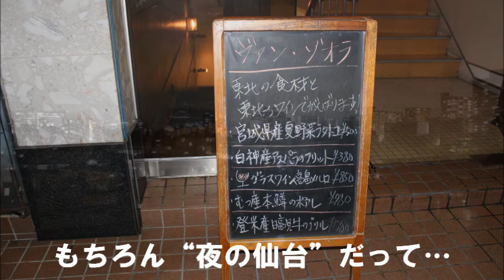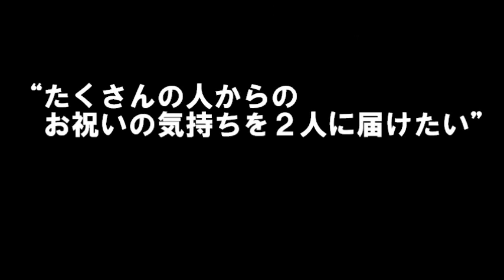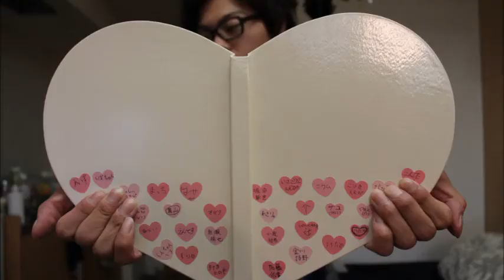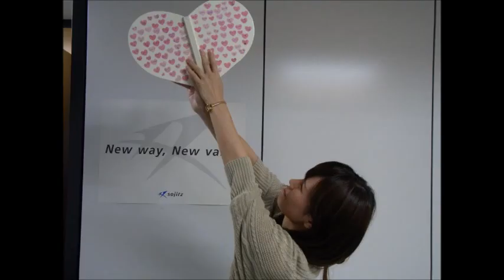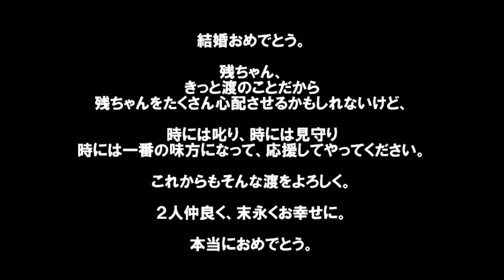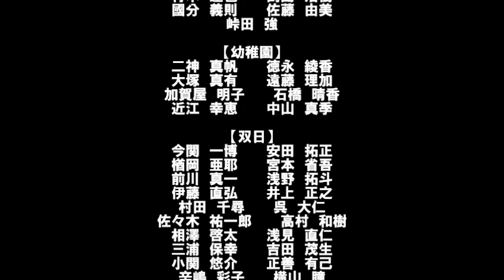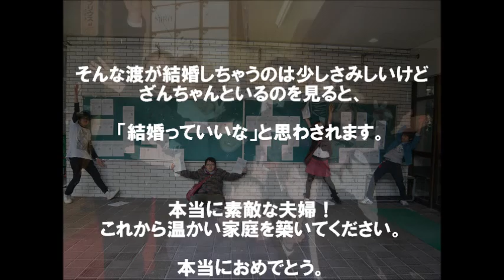watari movie fin HD